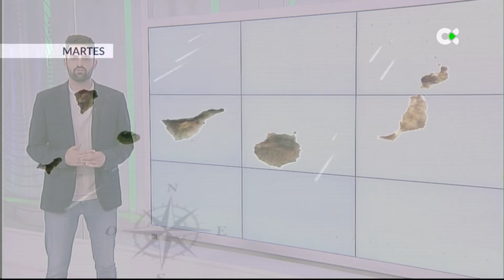El tiempo TN2 | 22/04/24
Semana de tiempo primaveral
Las condiciones para los próximos días serán relativamente estables, predominarán los intervalos nubosos de tipo bajo generalmente por el norte y creciendo en el interior durante la primera mitad de la semana y numerosas hora de sol en el resto y hacia las cumbres más altas. En la próxima madrugada también habrá nubosidad alta sin mayores consecuencias.
Las temperaturas máximas irán en ligero ascenso en las islas más montañosas y sin cambios en el resto.
El viento soplará del nordeste de flojo a moderado pudiendo intensificarse en los extremos noroeste y sureste, canales entre islas y hacia la mitad oriental por la tarde noche.
El estado de la mar será de marejada en las costas del norte con olas de menos de 1 m de altura y marejadilla en las resguardadas del sur.
El Hierro: Nubes en su mayoría de tipo bajo en las medianías de la isla. Las temperaturas serán un poco más altas que hoy, rondando los 20 grados la máxima en la capital.
La Palma: Intervalos nubosos de tipo alto al amanecer, pasarán con rapidez. En general nubes bajas dispersas por debajo de los 1400 metros. Las temperaturas subirán algún grado.
La Gomera: Nubes bajas en los municipios del norte y centro, en el resto predominará el cielo casi despejado, sobre todo hacia el sur. Las temperaturas irán de los 19 a los 25 grados.
Tenerife: Manto de nubes altas al amanecer. Intervalos nubosos de tipo bajo llegando al norte  y noroeste,  y cielo casi despejado en el resto y en la cumbre. Temperaturas en ligero ascenso.
Gran Canaria: A primera hora nubes altas y a partir del mediodía cielos despejados en la cumbre y hacia el sur, por el norte nubes bajas dispersas. Hará un poco más de calor.
Fuerteventura: Nubes dispersas bajas en la cara noroeste y nubosidad alta retirándose al  amanecer, en el resto lucirá el sol. El viento arreciará por la tarde. Temperaturas parecidas.
Lanzarote: Nubes bajas dispersas gran parte del días por el noroeste y nubes altas a primera hora, sin mayores consecuencias. Las temperaturas variarán entre los 18 y los 25 grados.
La Graciosa: Máximas rondando los 24-25 grados en Caleta de Sebo con nubes bajas dispersas gran parte del día y nubes altas a primera hora. Alisio de flojo a moderado por la tarde.